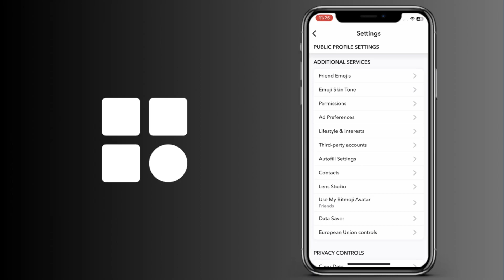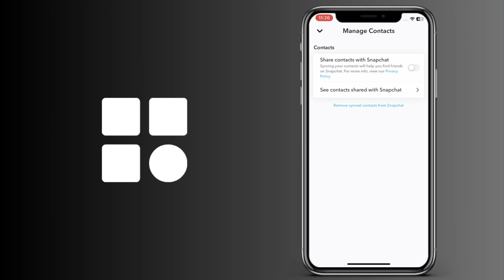Cómo evitar que tus amigos agreguen a tus otros amigos en Snapchat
Que tus amigos no agreguen a tus otros amigos en Snapchat